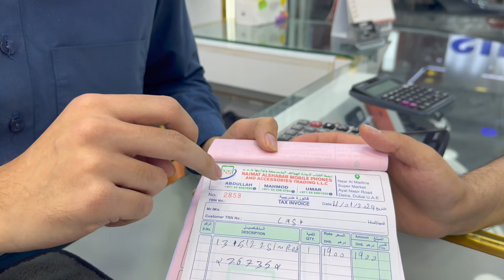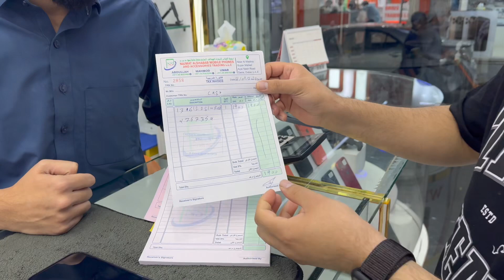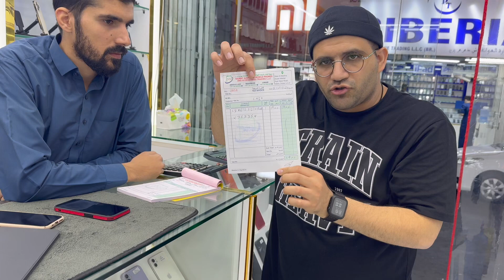دبی بازار گوشی موبایل مشخصات فاکتور استاندارد چیه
دبی بازار گوشی موبایل برای یه خرید مطمئن نیاز به یک فاکتور استاندارد هست چه قصد خرید گوشی نو داشته باشید و چه کارکرده در این ویدیو مشخصات فاکتور استاندارد در کشور امارات که در صورت بروز مشکل بتونید به صورت قانونی پیگی بفرمائید
مشخصات فاکتور استاندارد در کشور امارات شهر دبی چیه ؟